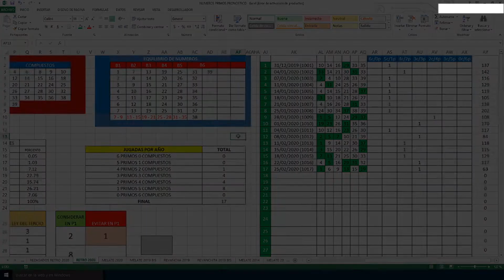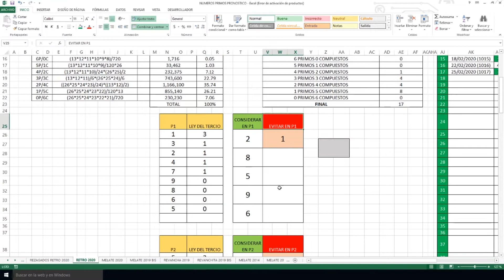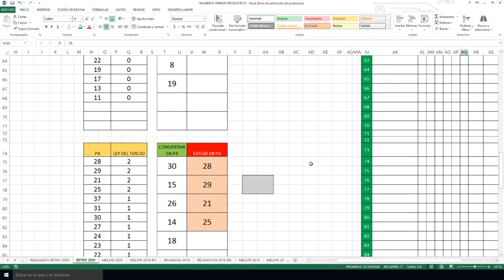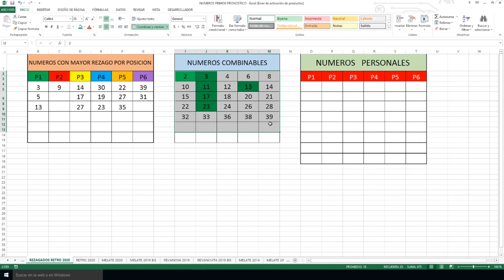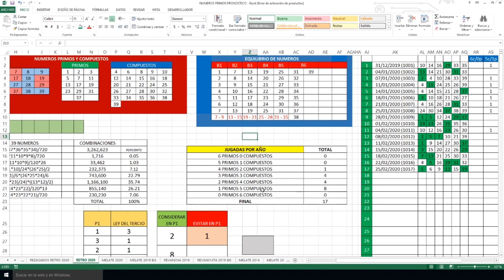¡Vuelve el Pronóstico de MELATE RETRO!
Números probables a aparecer en el sorteo del 29 de febrero. ¡Mucha suerte!